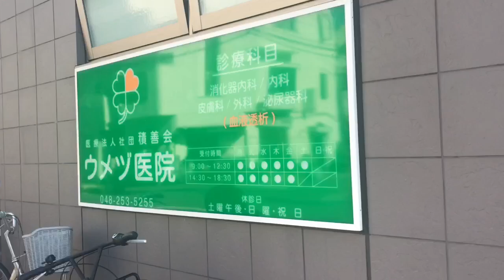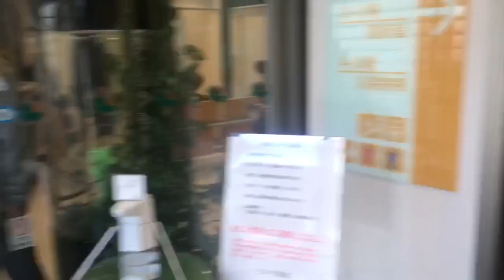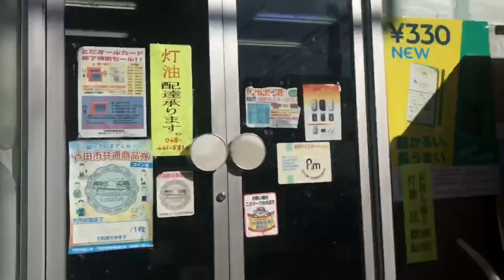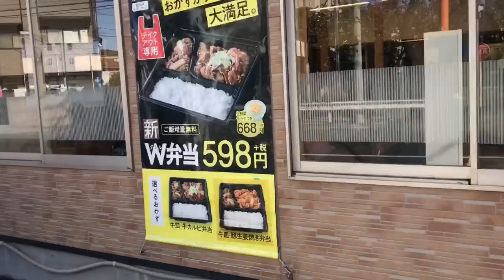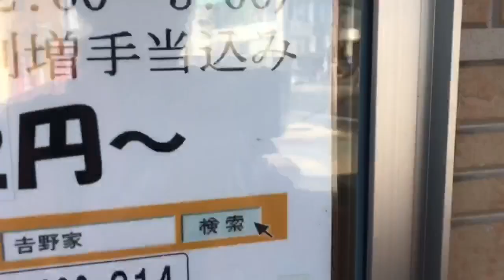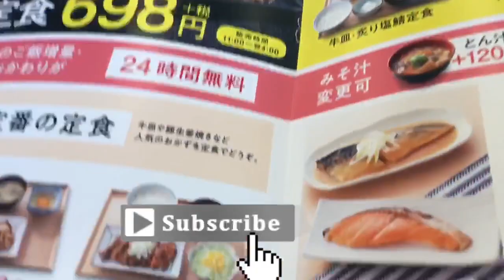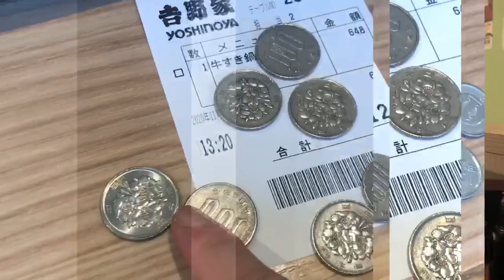Daily Vlog in Japan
A little info in japan,cheap restaurant ,how clean and responsible the japanese people and more.

If you find my content helpful, Don't forget to
join  me and we gonna enjoy our video's will be release.